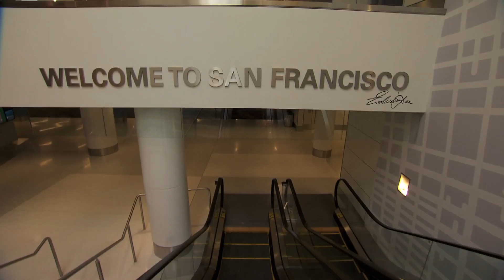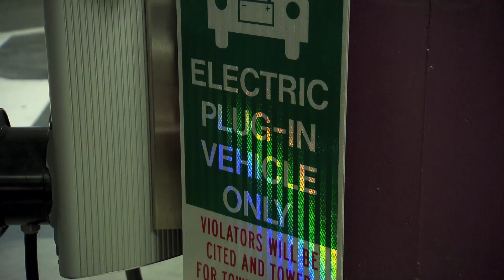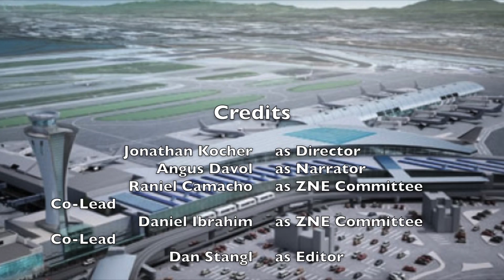Zero Net Energy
The Zero Net Energy Team at SFO is developing a roadmap to achieve net zero energy campus‐wide.